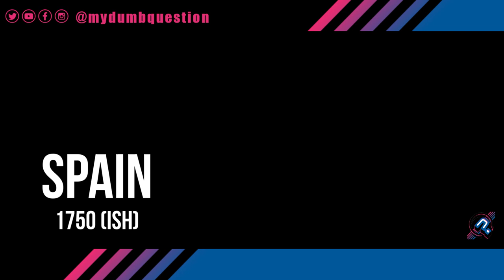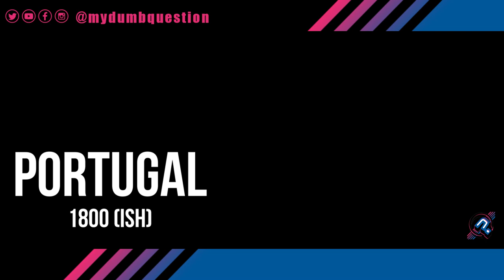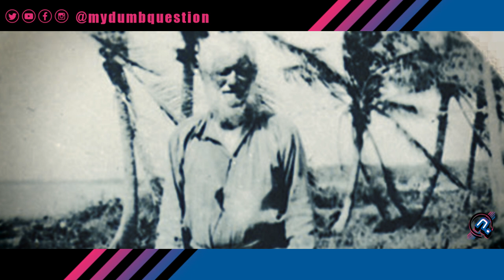Episode 0003: Unmasking the Legend: The Real Story of Jose Gaspar - Pirate or Myth?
🏴‍☠️ In 1900, a railroad brochure featured an infamous man, Jose Gaspar. His name has since become synonymous with pillaging, plundering, and boisterous revelry. Since 1904, Tampa has held an annual celebration of this man's life, drawing hundreds of thousands of attendees. But who was Jose Gaspar, and did he even exist? We dive into the legend, the myth, and the facts in this thrilling investigation.